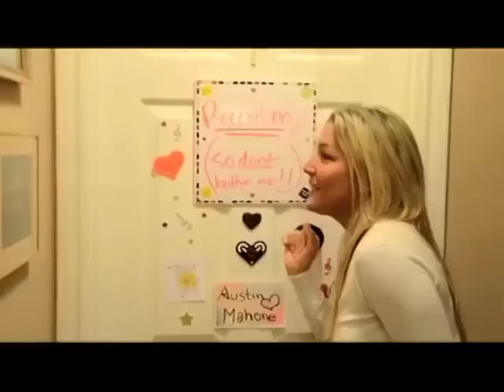Lisa McQueen New Reel 5-3-2012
Lisa McQueen aka "Lisas Play Time" AskAuntLisa Demo Reel! Austin Mahone makes an appearance, PLUS I'M NOW GIVING AWAY 4 SIGNED POSTERS BY NEPHEW AUSTIN MAHONE EVERY WEEK